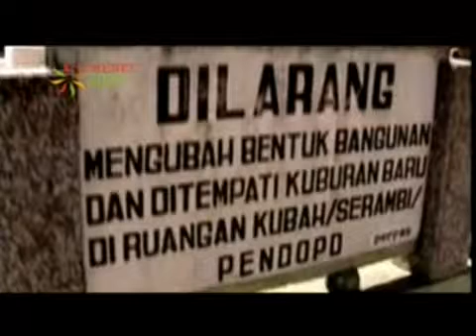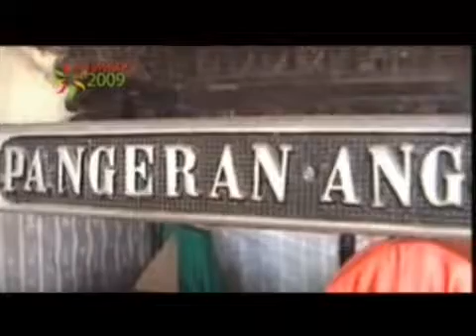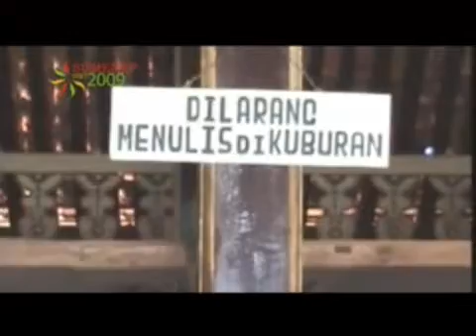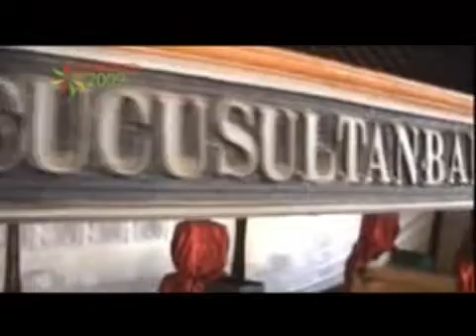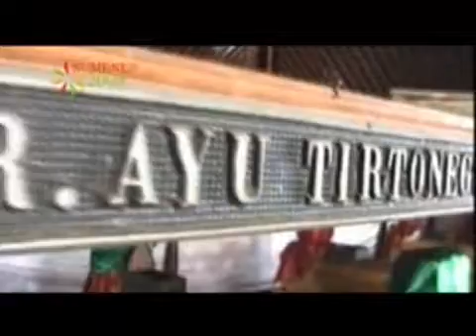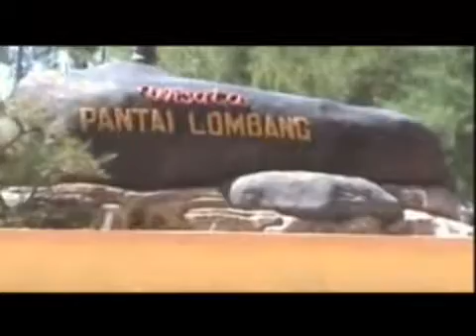Sumenep Madura Pesona Wisata dan Budaya